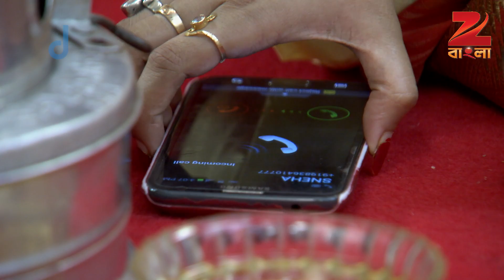Tumi Robe Nirobe | Bangla Serial | Full Episode - 274 | Shweta Bhattacharya | Zee Bangla